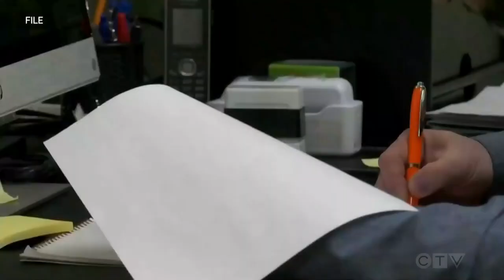Alberta Justice Minister Tyler Shandro's Law Society hearing adjourned to later date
A hearing into allegations against Alberta's justice minister was set to wrap today, but it's been adjourned without finishing.